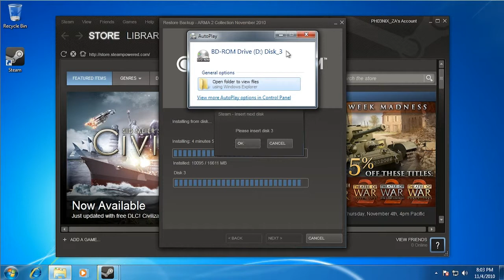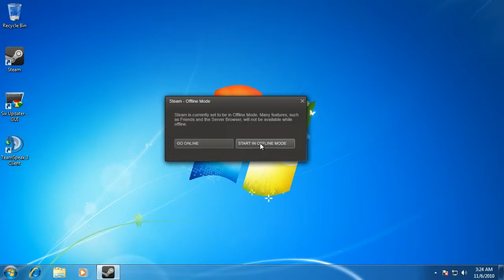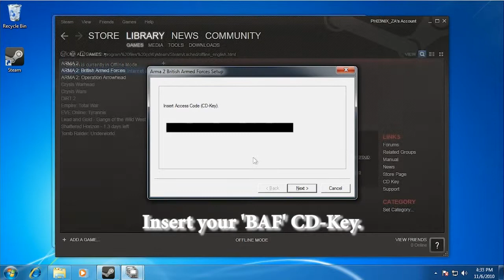3. Arma.co.za: Installing Arma II